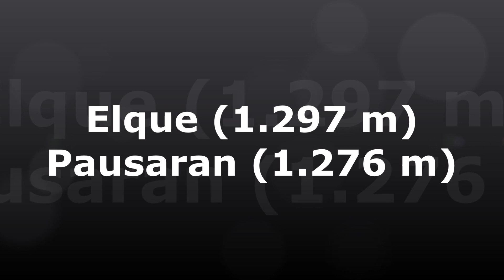Elque y Pausaran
el capitán Tapioca sube el Pausaran (1.276m) y el Elque (1.297m)